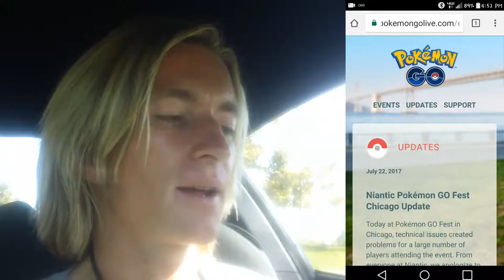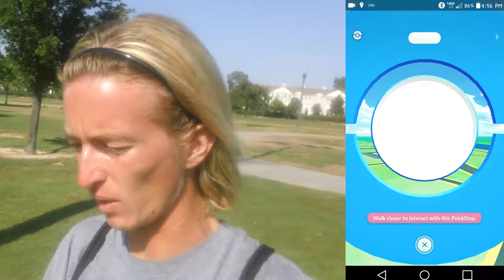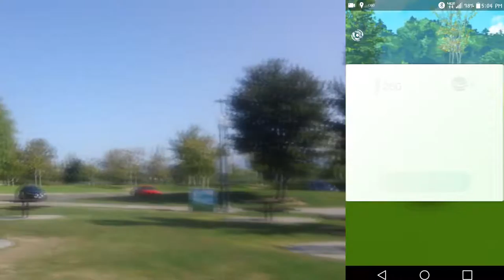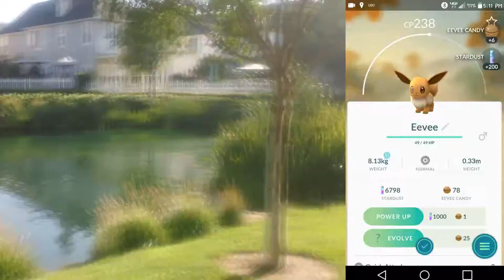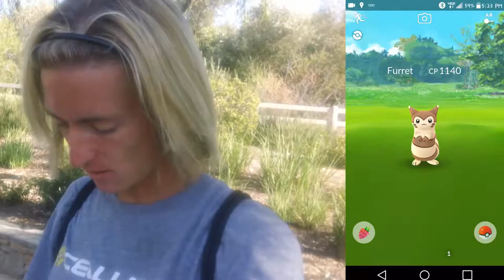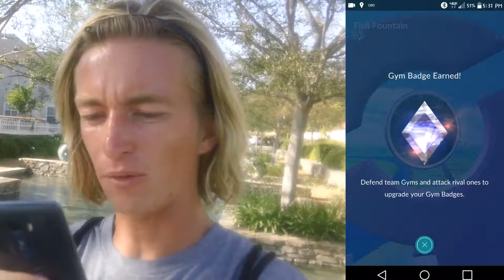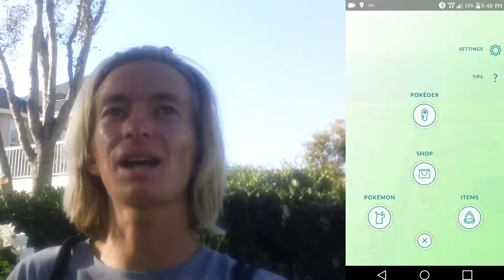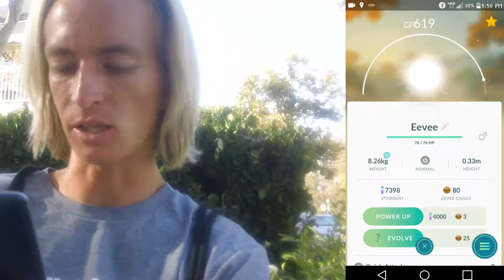THE POKE VLOGGER- EPISODE 5 GENERATION 2 LEGENDARIES NOW LIVE!